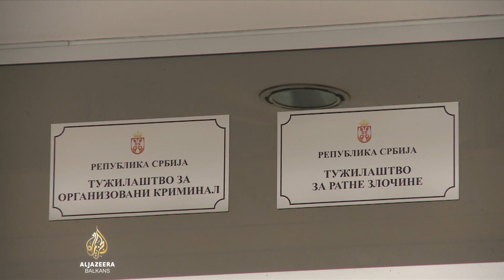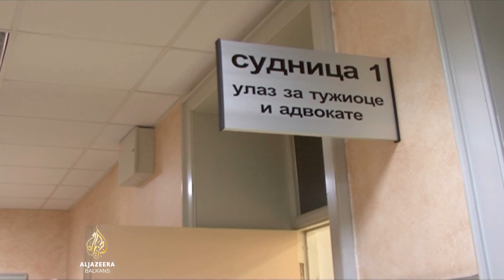Državljani BiH u pritvoru u Srbiji čekaju epilog optužnice za ratne zločine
Dvojica državljana Bosne i Hercegovine u pritvoru su u Srbiji tri i po, odnosno dvije i po godine zbog optužbi za ratne zločine. Porodice Huseina Mujanovića i Osmana Osmanovića traže ubrzavanje procesa. Advokati optuženih ističu da ti se predmeti nisu ni trebali voditi u Srbiji te da su morali biti ustupljeni BiH po osnovu međudržavnog sporazuma. Novinar Al Jazeere Emir Skenderagić je istražio detalje.